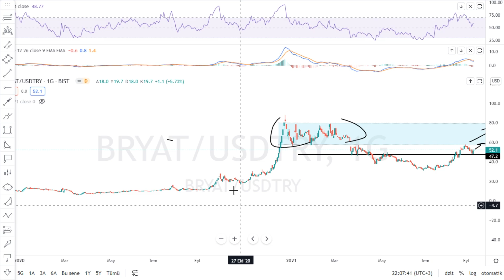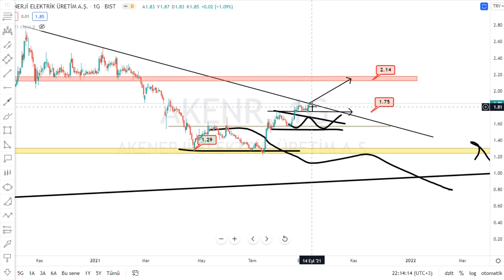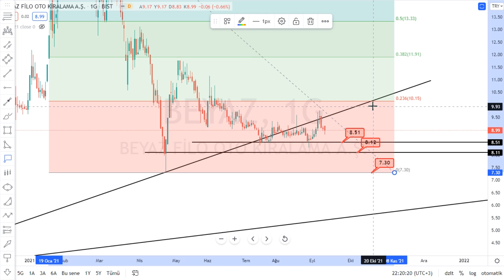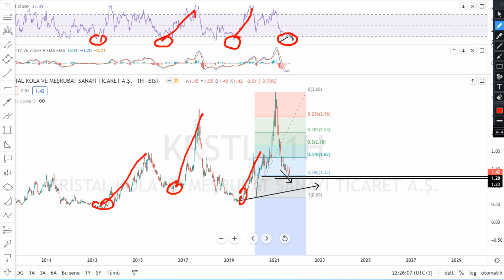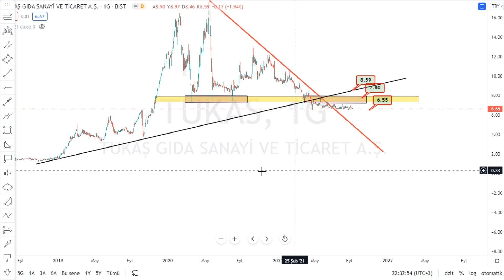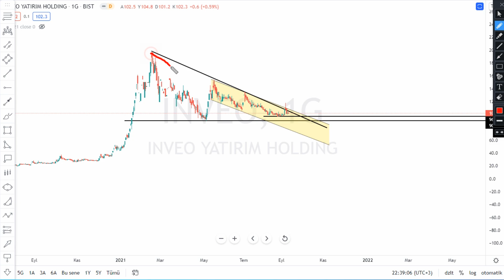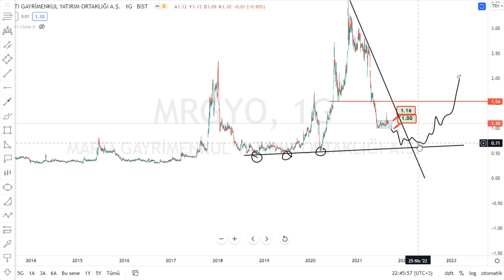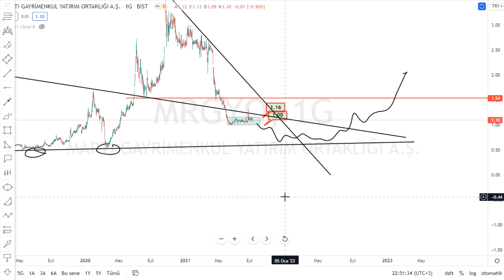IOTA AKENR POLHO VERTU BEYAZ SANFM KRSTL CIMSA GEDIK TUKAS PARSN ORGE INVEO NTGAZ IHLGM MRGYO Analiz